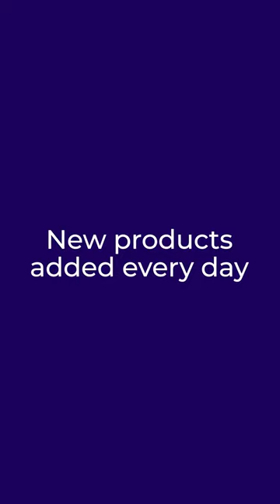Add to cart with Bob Shop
With thousands of products to choose from, there is something for everyone.